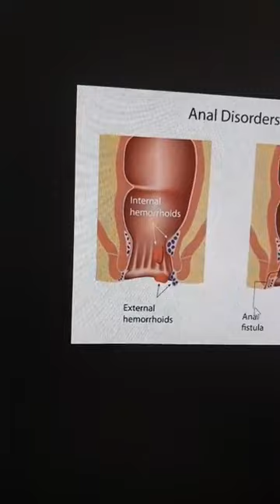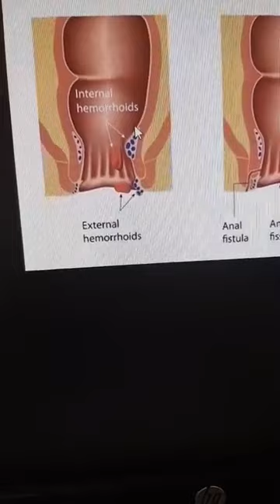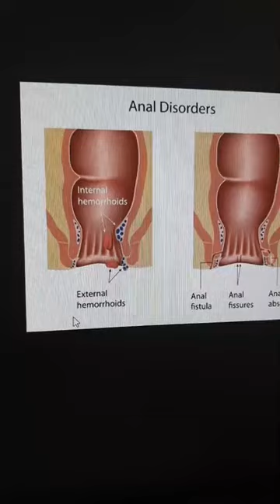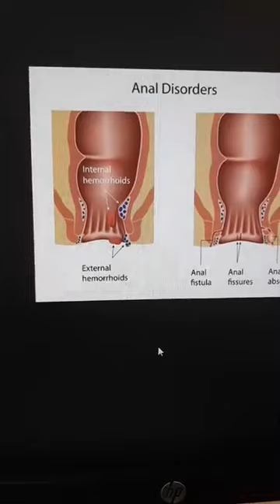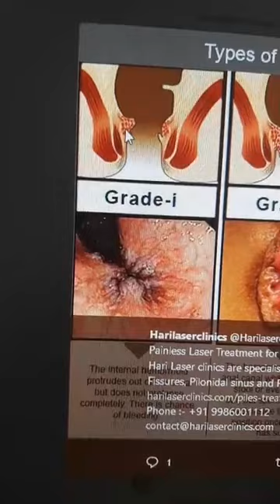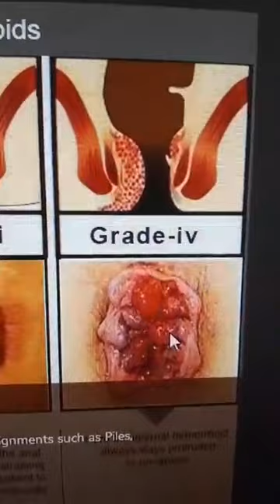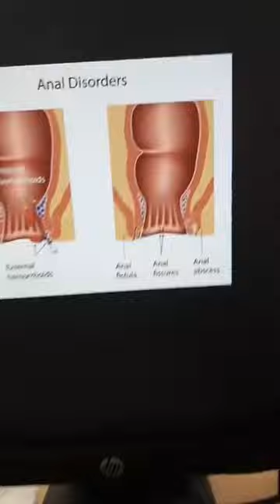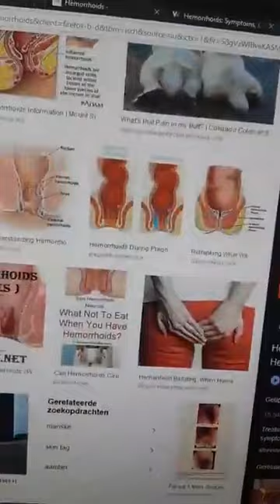ኦሞሮድዮ ጠንቁን ምክልኻሉን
Hemorroids:- causes, prevention and treatment